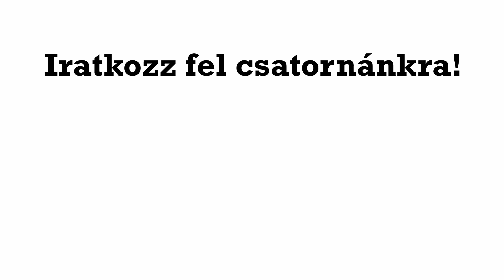Osvát Erzsébet - A kismanó sapkája - A hintamese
A Veres 1 Színház 18- ,azaz a kicsiknek szóló meseszínház rovatában
Márkus Judit olvassa fel Osvát Erzsébet: A kismanó sapkája meséit.

Tartalmas szórakozást kívánunk kicsiknek és nagyoknak egyaránt!